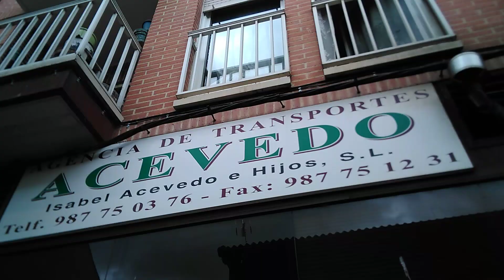Primavera 99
Santi Samarcanda.